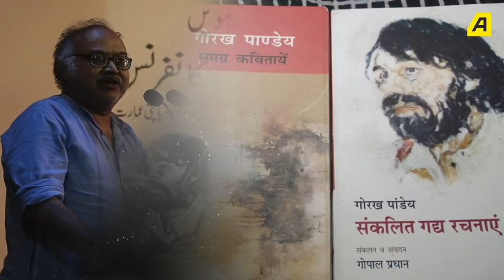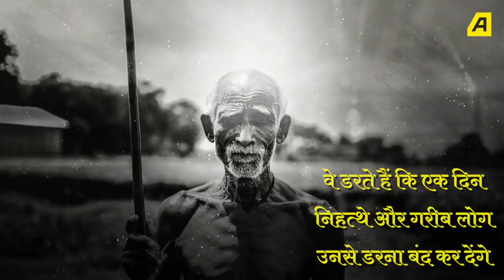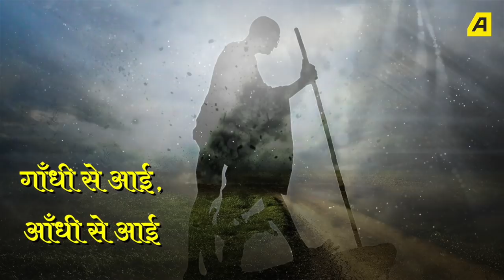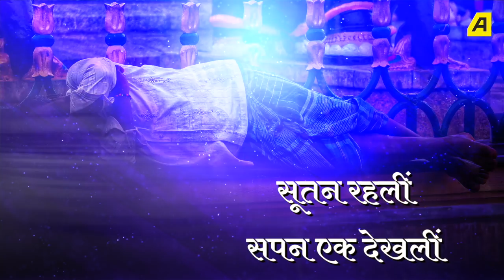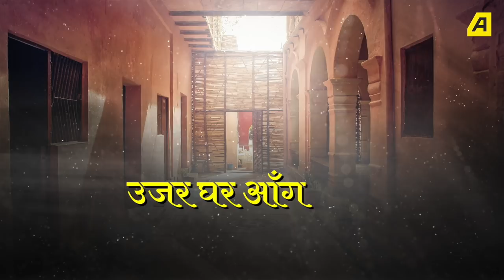SADA, EP:10 | Shashi Bhushan Samad ने सुनाई Gorakh Pandey की Peams | Gorakh Pandey Poems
गोरख पांडेय(Gorakh Pandey) का जन्म देवरिया जनपद के पंडित के मुड़ेरवा नामक गांव में सन् 1945 में हुआ था. गोरख पांडेय(Gorakh Pandey) ने 1969 से ही नक्सलवादी आंदोलन के प्रभाव से प्रभावित होकर हिन्दी कविता की अराजक धारा से स्वयं को अलग किया और जनसंघर्षों को प्रेरित करने वाली रचनाएं लिखीं. उनका किसान आन्दोंलन से प्रत्यक्ष जुड़ाव रहा. उनकी कविताएं हर तरह के शोषण से मुक्त दुनिया के लिए आवाज उठाती रहीं.  दिमागी बीमारी सिजोफ्रेनिया से परेशान होकर 29 जनवरी 1989 को जवाहर लाल नेहरू विश्वविद्यालय(JNU) में आत्महत्या कर ली. उस समय वह विश्वविद्यालय में रिसर्च एसोसिएट थे.  मृत्यु के बाद उनके तीन संग्रह प्रकाशित हुए हैं -स्वर्ग से विदाई(1989), लोहा गरम हो गया है (1990) और समय का पहिया(2004).

Sharechat (APP) :@asiavillehindi
Helo (APP) : Asiaville Hindi
Category
News & Politics
License